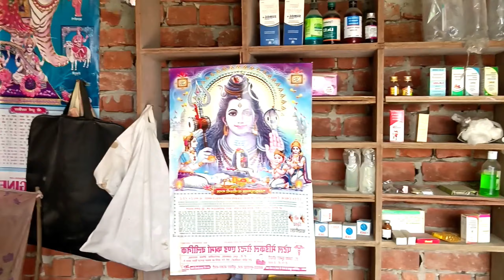My Sweet Home ❤️ | Abhayacting4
lots of ❣️